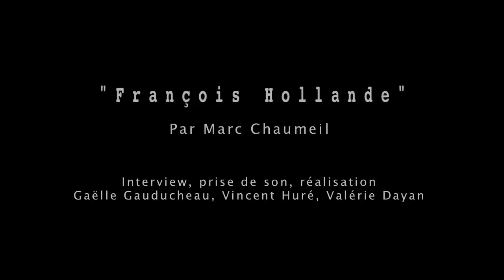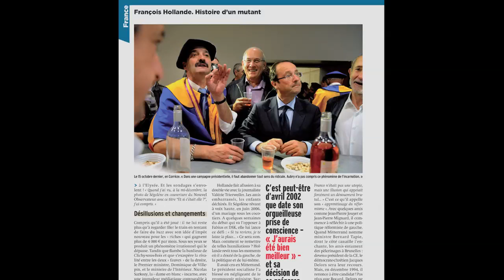Marc Chaumeil photographie de François Hollande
Marc Chaumeil suit François Hollande depuis plusieurs années.
Toujours avec une réflexion sur l'angle qu'il veut donner à sa photo, son cadrage et la lumière, il utilise ce qui se présente pour arriver à nous faire sentir l'ambiance.
Cette photo prise en Corrèze  le 4 octobre 2011, à la veille du deuxième tour des élections primaires du parti socialiste a fait l'objet d'une publication dans le journal Marianne.